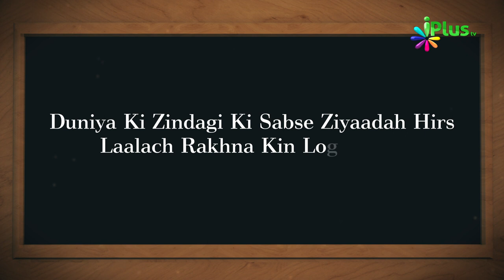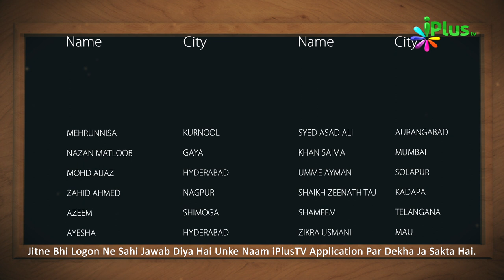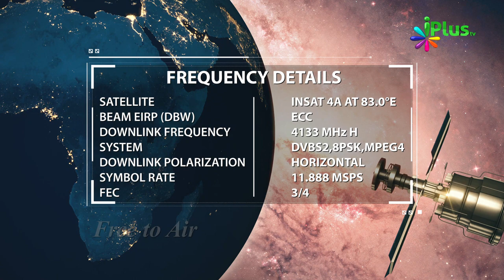Islamic Quiz - Aaj Ka Sawal 163 - iPlus TV - Islami Sawal Jawab - Deeni Sawal Jawab